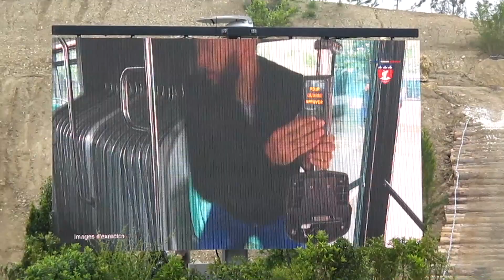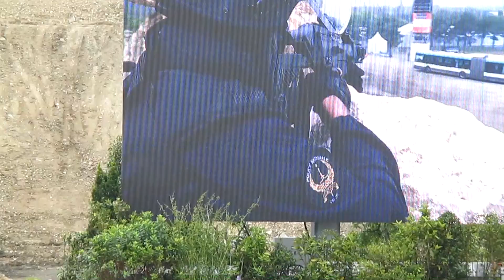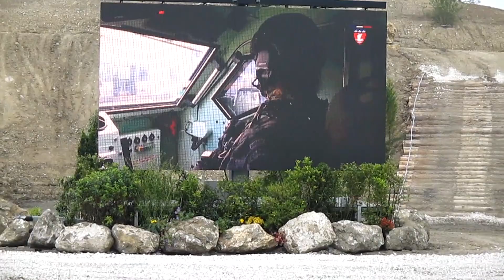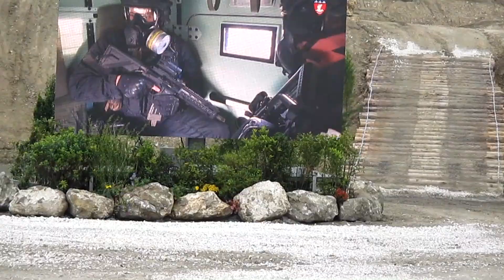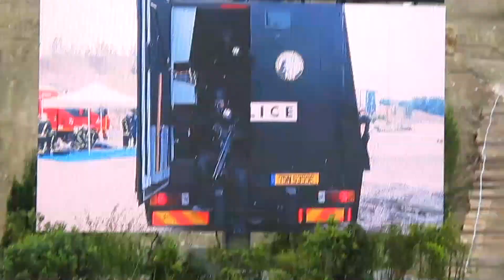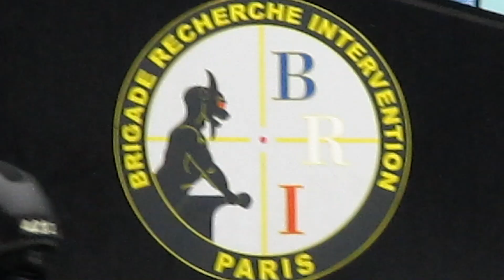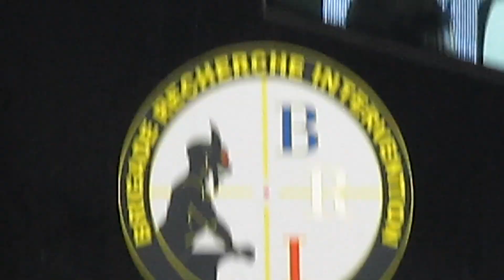Simulazione di intervento della Brigade de recherche et intervention a Eurosatory 2018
Dimostrazione dinamica a Eurosatory 2018 della Brigade de recherche et intervention (insieme a Bspp e Csi della Prefettura di Parigi): una simulazione addestrativa con presa di ostaggi e feriti con pericolo Cbrn - Chemical, biological, radiological and nuclear. Intervengono squadre di azione delle Bri, i pompieri e il Laboratorio centrale di analisi.